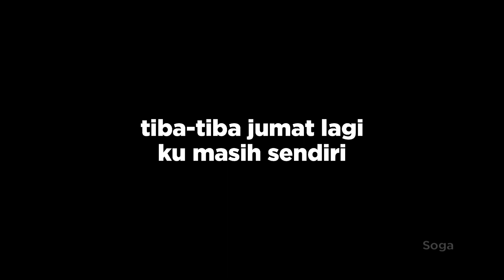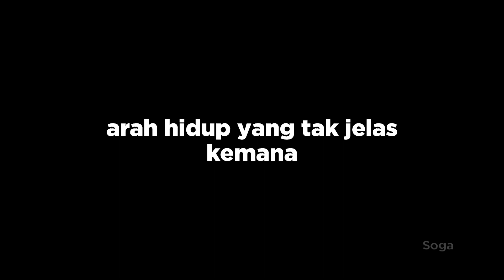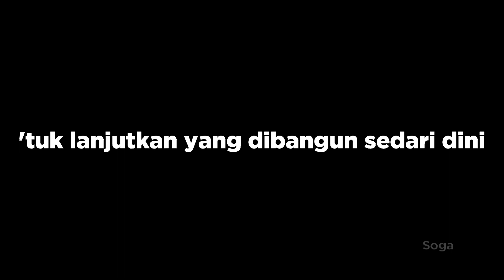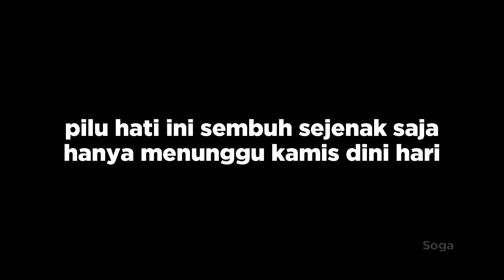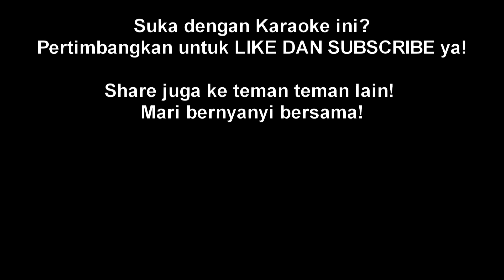Nadhif Basalamah - tiba tiba jumat lagi (Karaoke Version + Lyrics)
dan juga SHARE ke teman-teman yang lain ya!
Mari kita bernyanyi bersama!